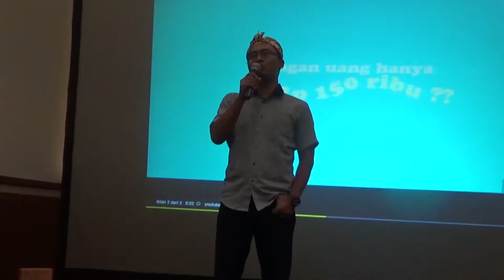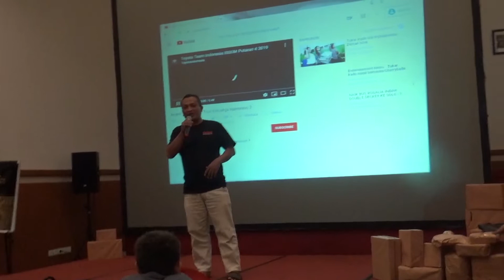Hotel Le Eminence Puncak Gathering TKH9 | Best Indonesia Travel Destinations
Hallo sobat kang Basyir Travel,
Alhamdulillah Tour Keluarga Harmonis ke 9 kami berlibur di Hotel Le Eminence, hasilnya sangat memuaskan. Kami semua menikmati semua Fasilitas dari Hotel Bintang V ini. Semua karyawannya ramah bahkan para petani di lahan hotel nya pun sangat ramah. Hotel Le Eminence sangat rekomended untuk tempat liburan keluarga.